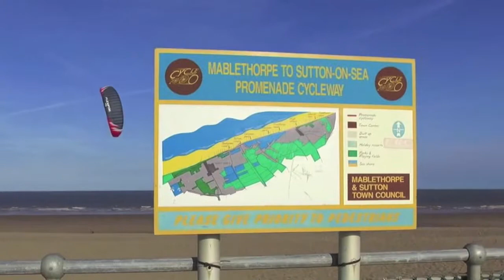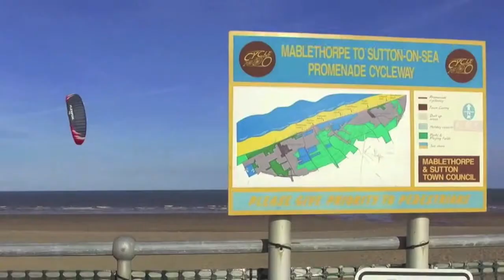Cycling the Lincolnshire Coast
From the Humber to Norfolk - great Lincolnshire Coastal Cycling